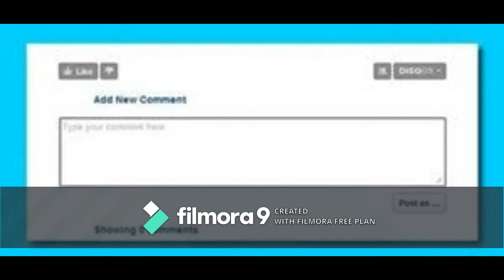এটি করার পরে আপনি ধনী হতে পারেন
এটি করার পরে আপনি ধনী হতে পারেন.Sanatann Jyotish.Vedic Astrology.Vedic Astrology in bengali.Vagyo ke nijer golam bananor jonnyo eta jantei hobe.Bad luck from Good luck.how to success in life?.How to win your luck?.world best astrologer.world best astrology.best astrology.Best Astrologer.Best Indian astrology.Best indian Astrologer.Astrologer.Astrological classes.Best Astrologer in WEST BENGAL.Astrology vs Science.What is ASTROLOGY.How astrology works?.How we improve ourselves?.How to reduce bed effect from our life?.How to increase good effect in our life?How to get success in our life?.How stars effect in our life?.Is Astrology really works?.Khudki zindegi ko assan baniye.Rule your destiny like a king.How to became a real hero in you life?.Be a some one from no one.Astrology is not superstition.Astrology is not illusion..Puranjay Astrology.Astrologer of PURANJAY.Vedio of puranjay.Video of puranjay astrology.Video of Sourav Sharma.Sourav Sharma vedio.Bhartiya joytish.Vartiya jyotish.